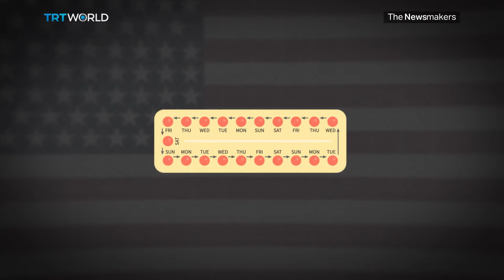Are Donald Trump’s new abortion policies just?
Last week, Donald Trump announced new rules to block federal funding to groups that offer abortion services. His expansion of some of those policies, namely the Global Gag Rule, limits the ability for healthcare professionals to provide abortions around the world. Christine Pirovoulakis reports